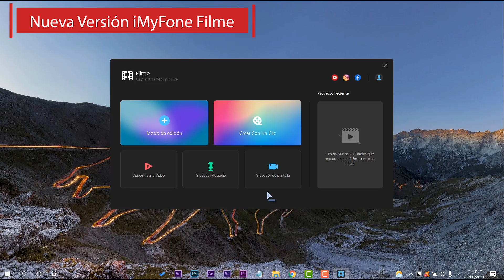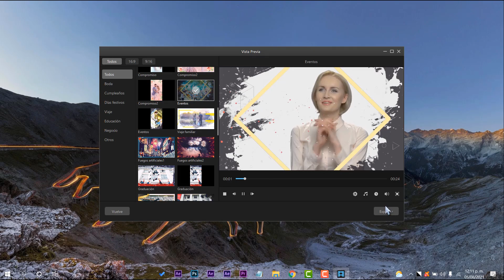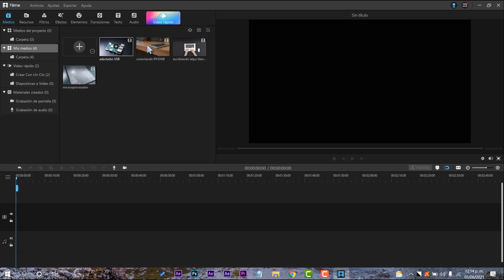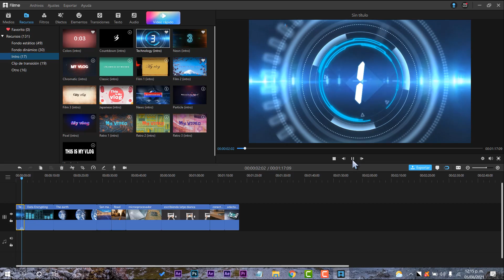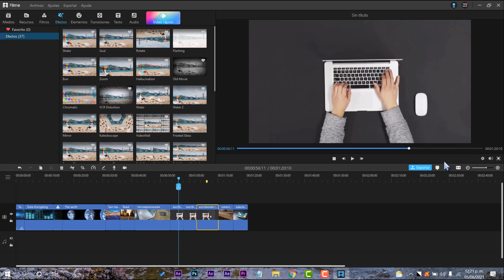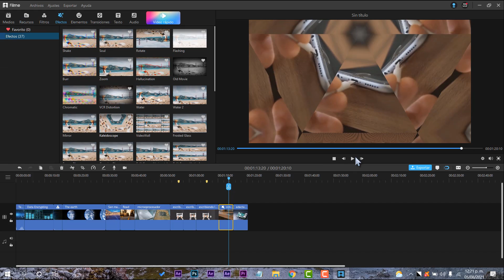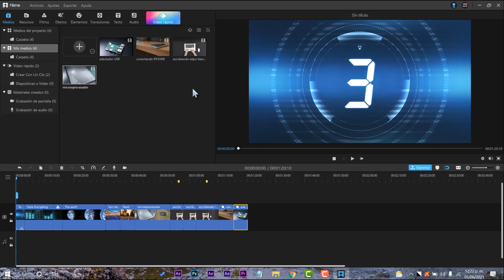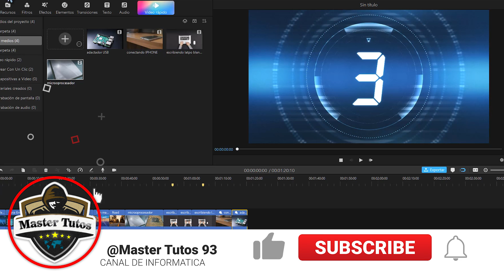LANZAN⚡ Nuevo EDITOR MEJORADO para Windows / NUEVA VERSION con MAS FUNCIONES!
●▬▬▬▬๑۩۩๑▬▬▬▬▬●

●▬▬▬▬๑۩۩๑▬▬▬▬▬● windows

sεяα dεnunciαdα.